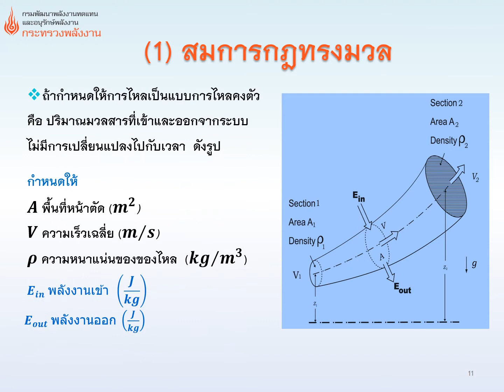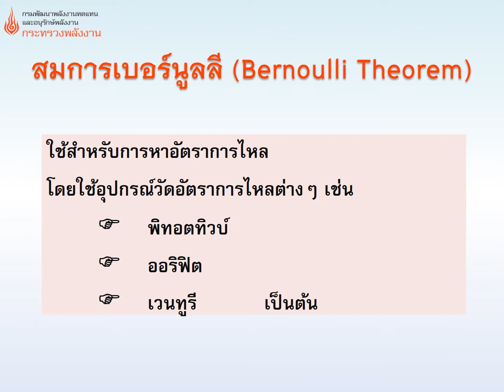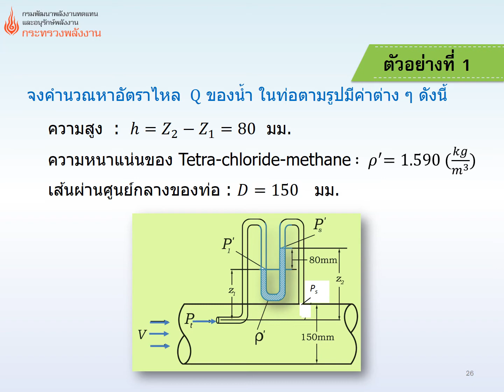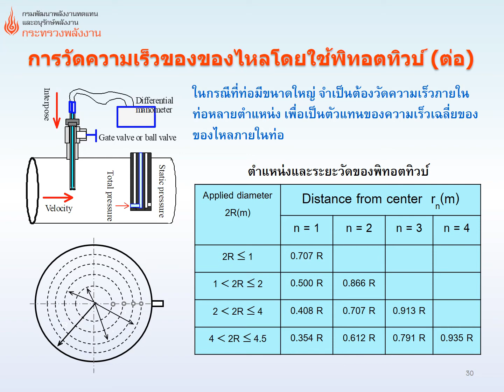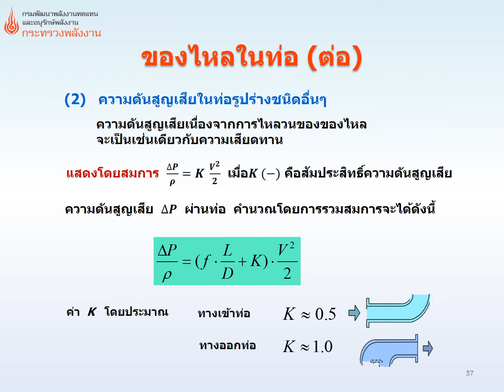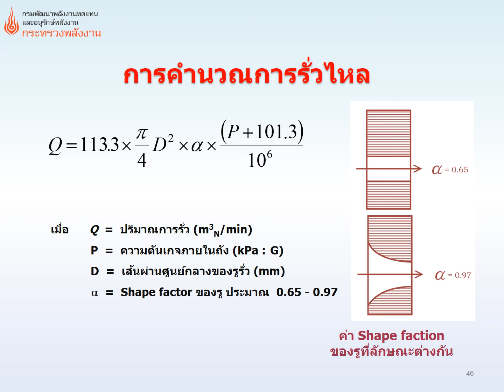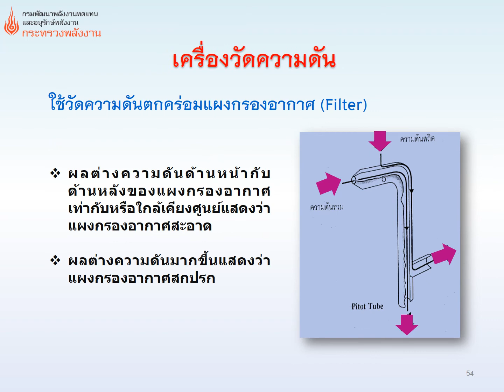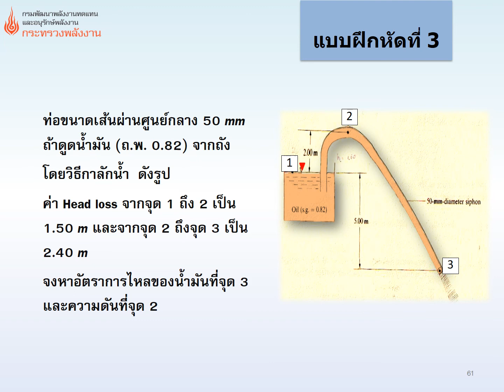011กลศาสตร์ของไหล บรรยายA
กลศาสตร์ของไหล และตัวอย่างการคำนวณ